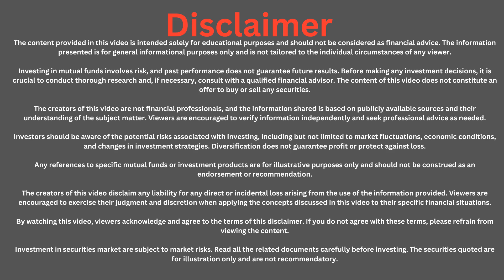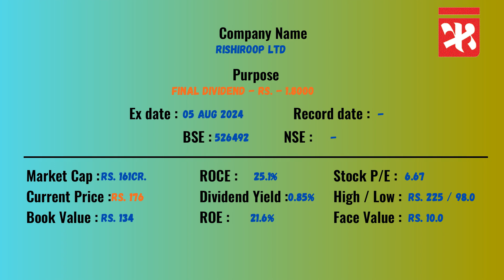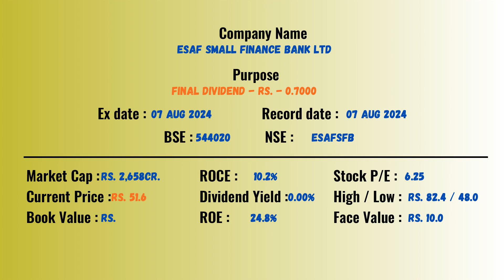dividend stocks | right issue | ex-date 27-7-2024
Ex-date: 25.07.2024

00:00  Disclaimer
00:05  1.Ivp ltd
00:15  2.Coromandel agro products & oils ltd
00:25  3.Gmm pfaudler ltd
00:35  4.Indigo paints ltd
00:45  5.Jupiter life line hospitals ltd
00:55  6.Matrimony
01:05  7.Shilchar technologies ltd
01:15  8.Wpil ltd
01:25  9.Menon pistons ltd
01:35  10.Rishiroop ltd
01:45  11.Grasim industries ltd
01:55  12.Esaf small finance bank ltd
02:05  13.International travel house ltd
02:15  14.Patel integrated logistics ltd
02:25  15.N
02:35  16.Page industries ltd
02:45  17.Morarka finance ltd